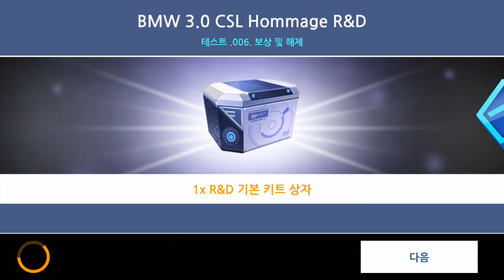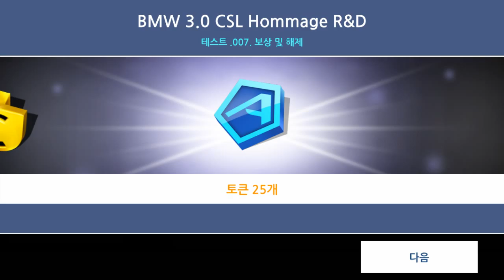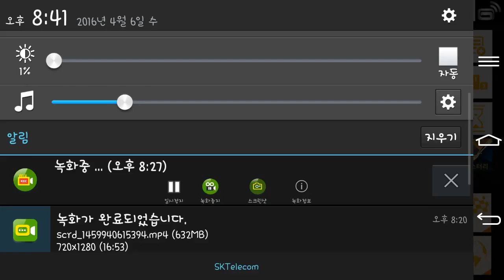[Asphalt 8 x Luna] BMW RaD &Wen Booster